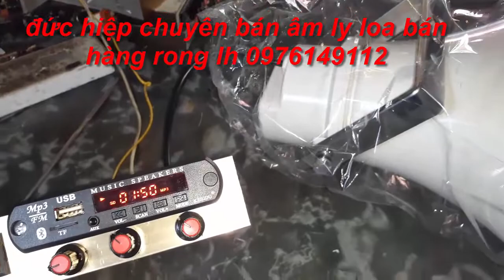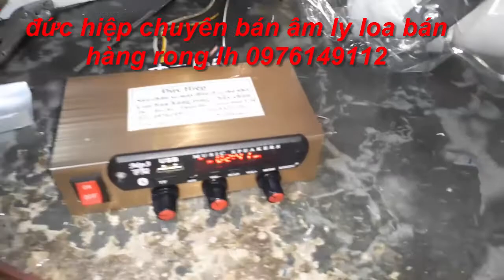banh da dep cao su